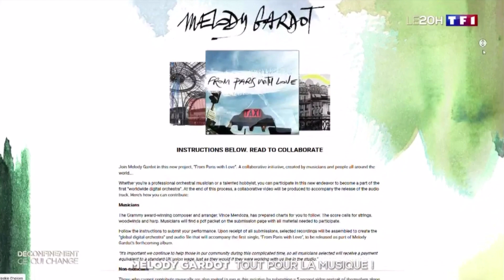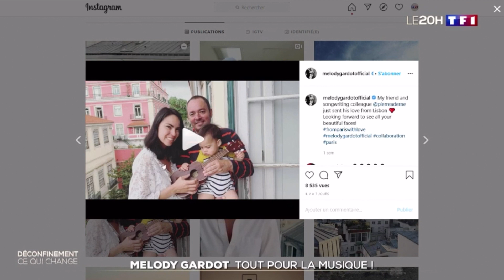Melody Gardot “From Paris with Love” | TF1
C'est un appel à se rassembler le temps d'un morceau, une invitation lancée aux musiciens du monde entier. La star du jazz Melody Gardot recrute des joueurs d'instrument à cordes et à vent pour composer un orchestre numérique.